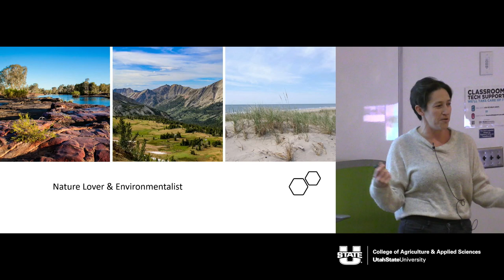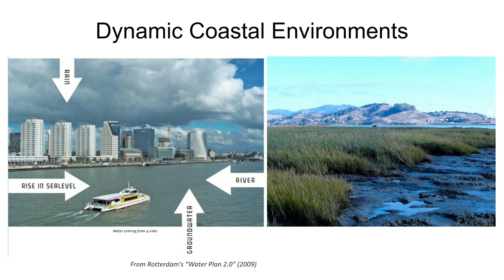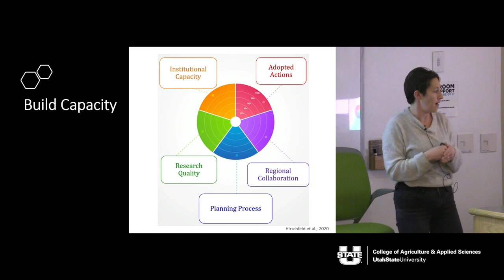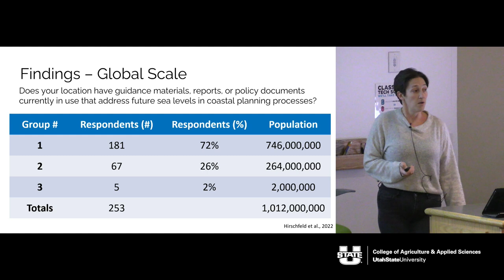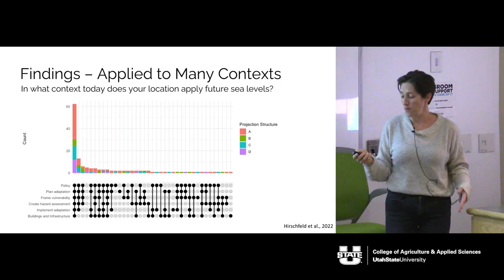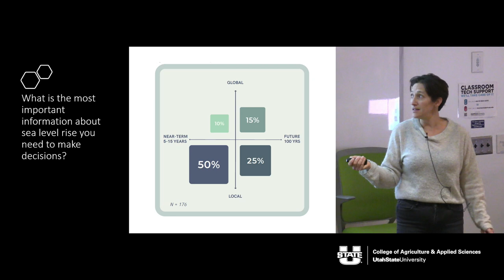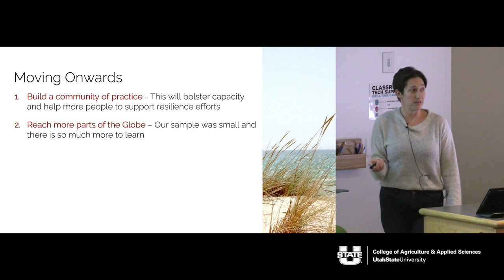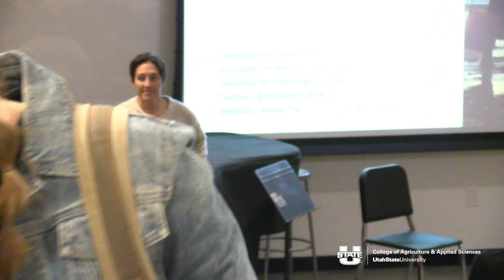Daniella Hirschfeld: Uncharted Waters: Creating Climate Capacity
About the Lecture:
Climate change is an unprecedented challenge that is currently threatening natural and human systems through higher temperatures, increased droughts, and rising ocean waters. Adapting to these threats requires robust science-policy integration and a well-designed climate services system, both built on ensuring the usability of scientific information. In this talk I will share my mixed methods approach to gain insights directly from local planners globally. Synthesizing information from 49 countries informs global capacity building through the design of guidance materials, global engagement programs, and climate service provision.

Speaker Bio:
Daniella Hirschfeld is an assistant professor at Utah State University in the Department of Landscape Architecture and Environmental Planning. Professor Hirschfeld’s expertise is in spatial planning for long-term climate change impactsand the building of resilient systems. Her research focuses on projecting the costs of adaptation options, unpacking the implications of science-practice interactions, and understanding the adaptive capacity of governance systems. She is particularly interested in weaving together the connected disciplines of urban ecology and environmental planning to build bridges between theory and planning practice. Daniella received her PhD in Landscape Architecture and Environmental Planning from University of California, Berkeley. She also holds a bachelor's degree in psychology and philosophy from Dartmouth College and a master’s degree in environmental management from Duke University's Nicholas School of the Environment.